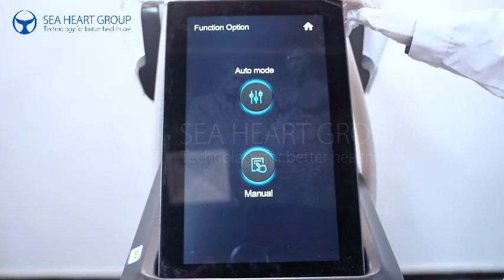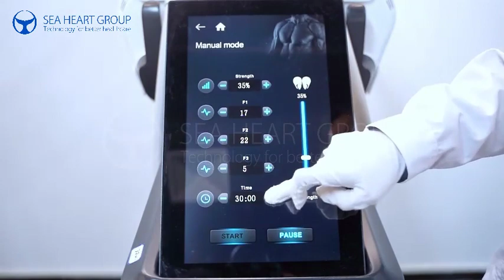Do you know what the healthiest body is? The SM-14 tells you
Fat Reduce

Muscle Build
Body Slimming
Buttock Lift